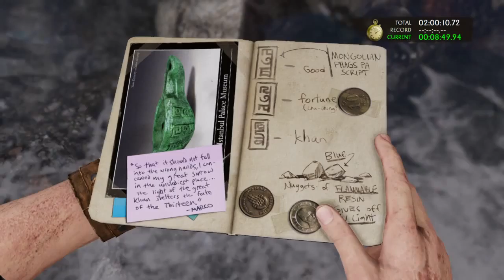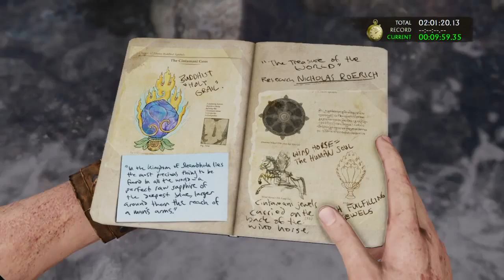Uncharted: The Nathan Drake Collection™_20151111194537